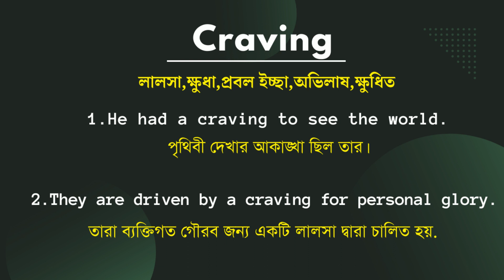Craving Meaning In Bengali/Craving শব্দের বাংলা ভাষায় অর্থ অথবা মানে কি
Craving এই ছোট ভিডিও তে আপনারা জানতে পারবেন